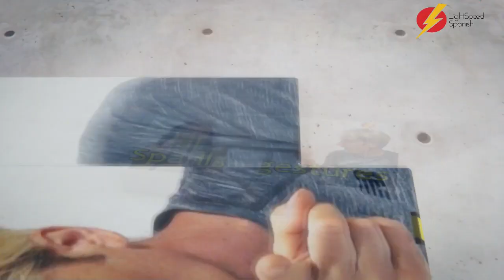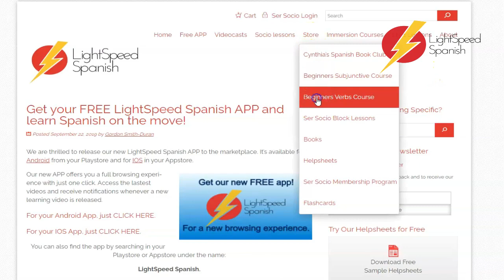62 Early Inter Spanish MIEDO a MIEDO DE Lesson LightSpeed Spanish